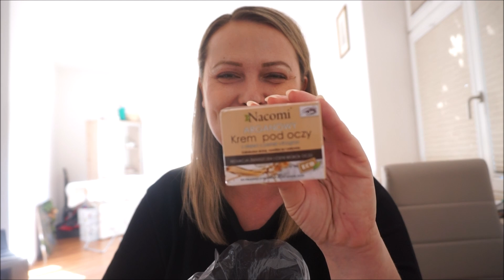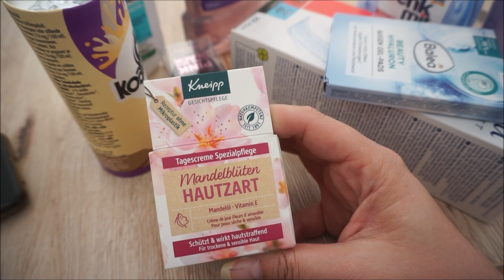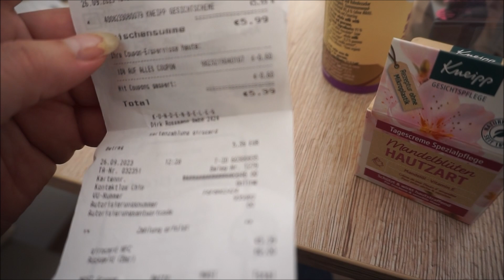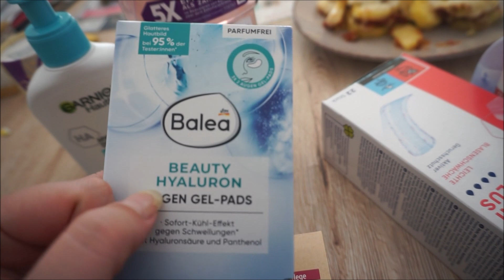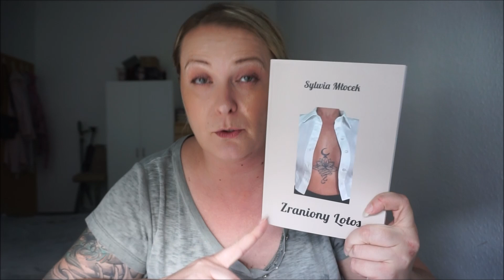DailyVlog - Prezent od Asi i nowa ksiazka 🥰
tutaj piosenka o ktorej mowie :)